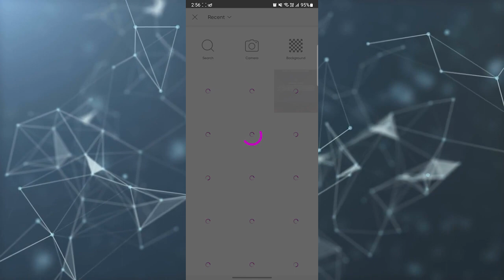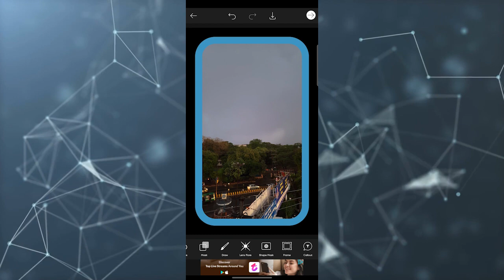How to Import a Picture and Edit in Picsart [EASY]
Are you ready to take your photo editing skills to the next level? In this tutorial, we'll show you how to import a picture into Picsart and unleash your creativity with powerful editing tools and features.

Join us as we guide you step-by-step through the process of importing and editing pictures in Picsart. Whether you're a beginner or an experienced photo editor, this tutorial will help you master the art of transforming your images into stunning visual creations.

Learn how to open Picsart and navigate its user-friendly interface. We'll show you how to import a picture from your device's gallery or capture a new photo using the in-app camera feature.

Discover the wide range of editing tools available in Picsart. From basic adjustments like cropping and rotating to advanced features like filters, effects, and overlays, you'll have all the tools you need to enhance and transform your pictures.

Explore the creative possibilities with Picsart's extensive collection of stickers, text overlays, and artistic brushes. We'll demonstrate how to add fun elements, text captions, and unique artistic touches to make your pictures truly stand out.

Get familiar with the adjustment options in Picsart, such as brightness, contrast, saturation, and more. We'll show you how to fine-tune your edits to achieve the desired look and feel for your photos.

Once you're satisfied with your edits, we'll guide you through the process of saving and sharing your masterpiece.

Join us in this tutorial and unlock the full potential of your photos with Picsart. Express your creativity, tell your story, and make your pictures come to life.

Note: The features and options mentioned in this tutorial are based on Picsart's interface and functionality at the time of production. The app's interface and features may evolve with updates, so some elements may vary in future versions.